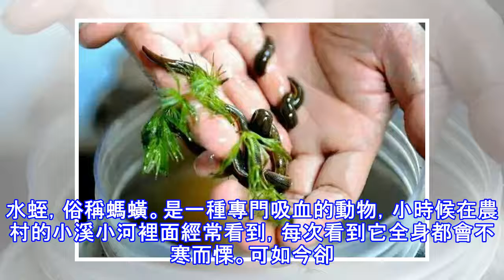稀奇事件:利用水蛭吸血治療疾病，你們見過嗎？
水蛭，俗稱螞蟥。是一種專門吸血的動物，小時候在農村的小溪小河裡面經常看到，每次看到它全身都會不寒而慄。可如今卻有人利用水蛭來吸血治療疾病，想想也是極度恐怖，也不清楚是否真的有效果。據悉，水蛭活體療法已經用於治療關節炎、血管疾病、心臟疾病、高血壓和肺炎等疾病。發明這個醫術的醫術家家裡飼養著很多的醫用水蛭，密密麻麻的水蛭，每天都要用來治療病人。還有這些水蛭每天都要大量進食血液，醫術家則每天提供大量泥鰍給水蛭吸血。目前這類醫術，在世界上仍屬罕見。